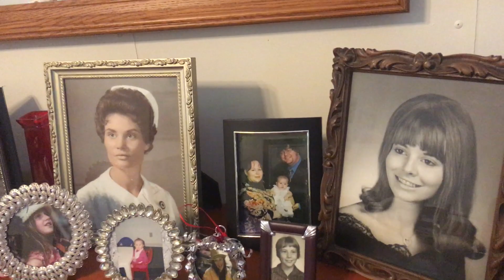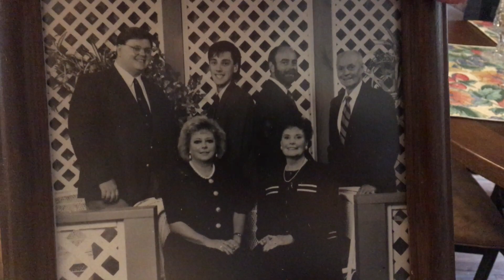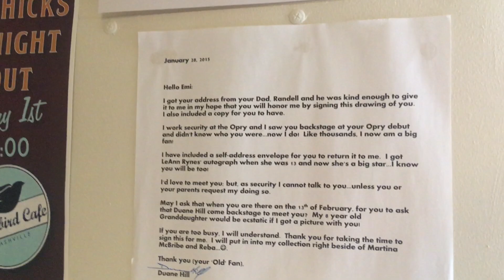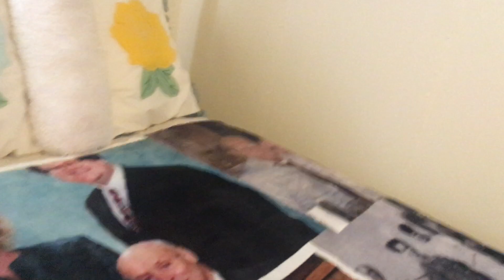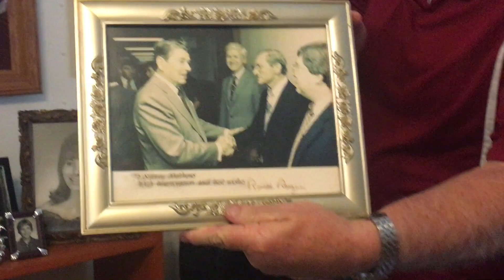Wanda Mathews 10/07/2109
A visit with EmiSunshine's Great Grandmother.